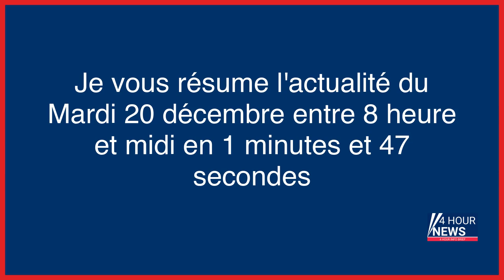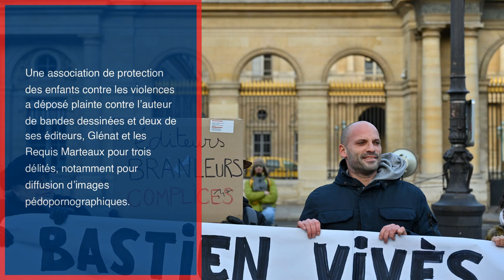Résumé de l'actualité du jour : Mardi 20 décembre entre 8h et 12h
- Retour triomphal des Argentins à Buenos Aires, 50 000 fans des Bleus place de la Concorde, Weinstein jugé coupable d’un viol, Trump bientôt poursuivi pénalement? L’actu ce mardi matin
- Guerre en Ukraine, en direct : Vladimir Poutine admet une situation « extrêmement difficile » dans les régions de l’est et du sud sous contrôle russe
- Pesticides dans les sapins : Agir pour l’environnement alerte sur les conditions de culture
- Bernard Laporte accepte de se «mettre en retrait» de la FFR
- Thaïlande : un marin retrouvé vivant deux jours après un naufrage, 29 portés disparus
- Silence on joue ! Le bilan 2022 des jeux vidéo
- Bastien Vivès et ses éditeurs visés par une plainte pour diffusion d’images pédopornographiques
- Violences urbaines dans les Yvelines : les pompiers au cœur des affrontements
- Guerre en Ukraine : Volodymyr Zelensky présent à Bakhmout mardi